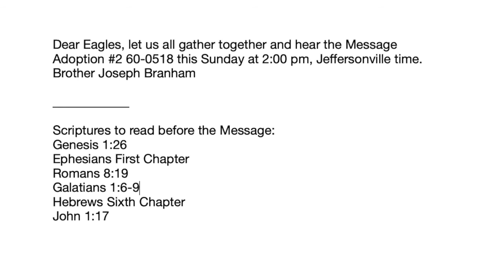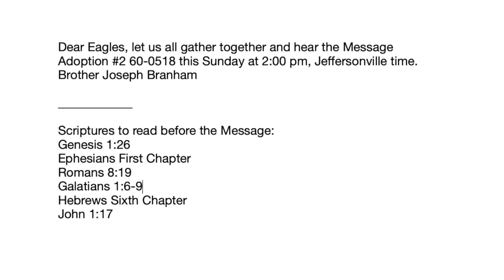KISWAHILI TZ, 26 06 2021, TAI WANAKUSANYIKA PAMOJA NI BARUA KUTOKA MASKANI YA BRANHAM KWA NDUGU JOSE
KISWAHILI TZ, 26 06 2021, TAI WANAKUSANYIKA PAMOJA NI BARUA KUTOKA MASKANI YA BRANHAM KWA NDUGU JOSE BRANHAM.